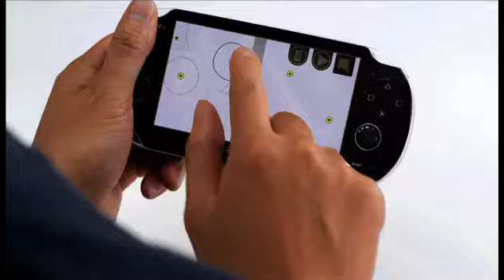PlayStation Vita animated demo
The PlayStation Vita (PS Vita) is now available in stores throughout Europe, the US, Africa, the Middle East and Australasia.

Set to transform the gaming world, The PlayStation (PS) Vita, offers a revolutionary mix of features that will allow gamers to play games in a whole new way as well as connecting with their friends around the world via Facebook and Twitter. The unique new features available on the PS Vita will include:

Stunning 5" OLED front touch screen and rear touch pad
Dual analog sticks -- a first for a handheld gaming device
Motion sensors and dual cameras (GPS in 3G model)
Ability to connect to friends via Facebook, foursquare, Skype and Twitter